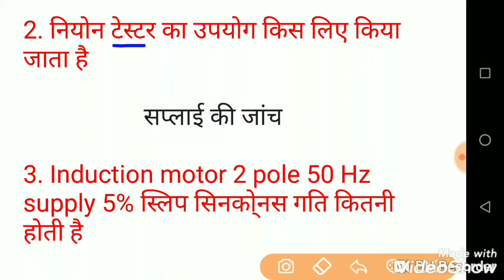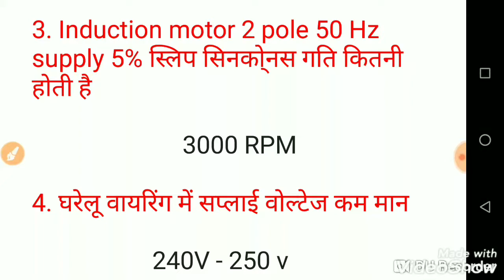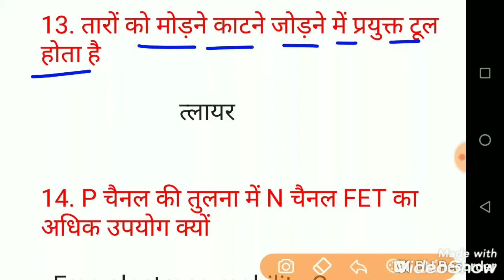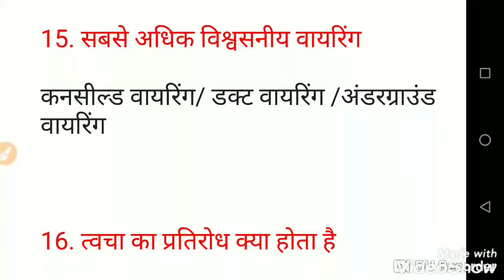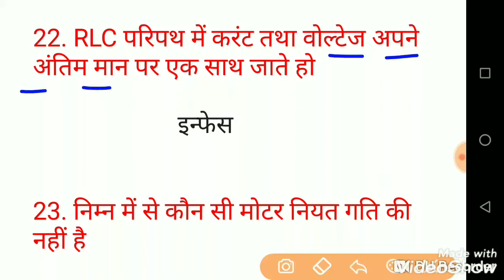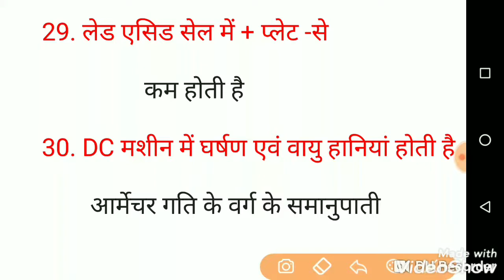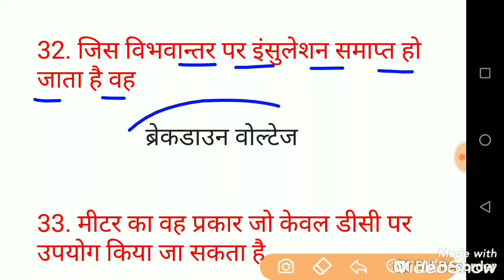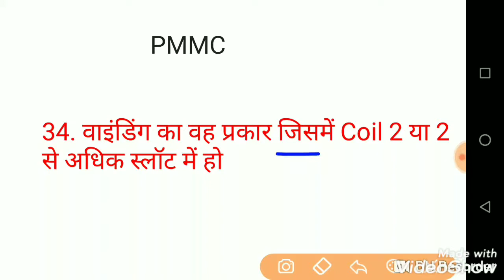DMRC Answer Key 19 फरवरी 2020 Maintainer electrician